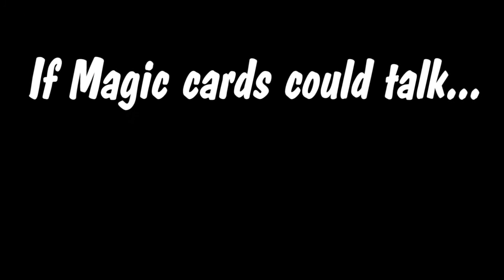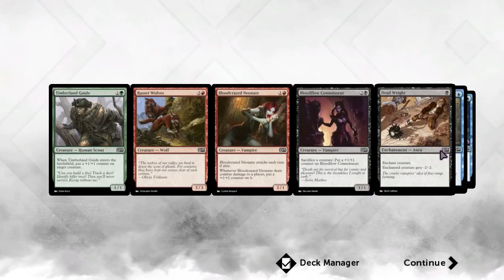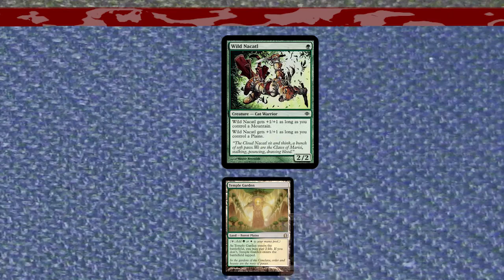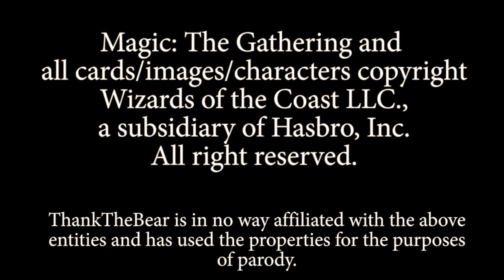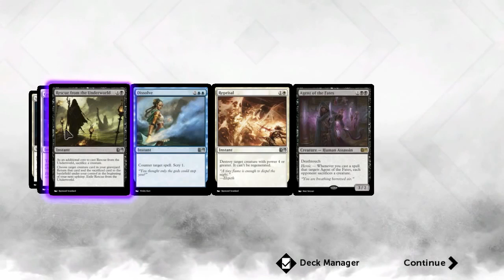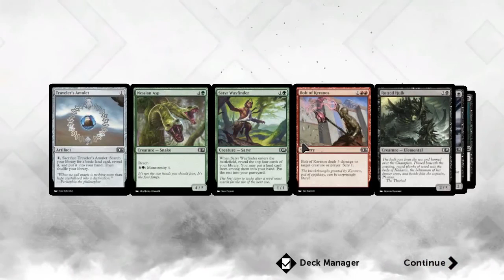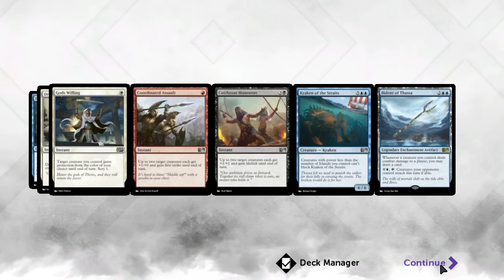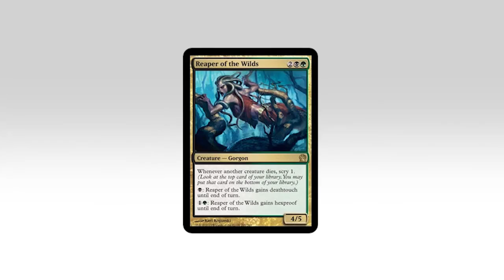ThankTheBear #3 - Let's Play "Duels of the Planeswalkers" 08 September, 2014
You can watch these videos without streaming ads on our

ThankTheBear is the name of a YouTube channel from a small town in Minnesota. It's pretty much a guy called Bwrett and his married friends Skye and RamzalTimble. Now they're making videos called "If Magic Cards Could Talk." While they play many other games, they each have their own history with Magic, but with their lack of hard-edged experience might come a jollier way of seeing it. Sure, that's it.